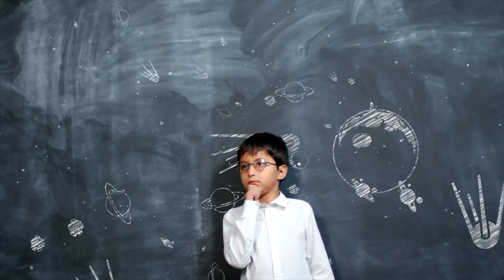¿EL CULTO AL AUTOESTIMA NOS HACE MÁS RADICALES?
Visita nuestro sitio asociado de Amazon para productos de tu interés: